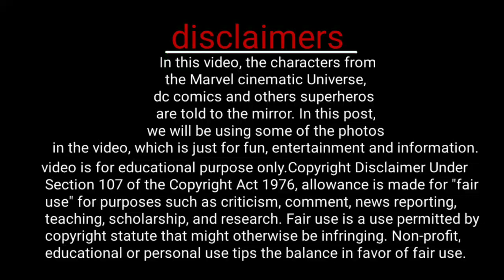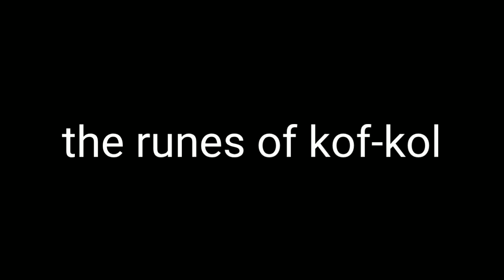Spider-Man no way home home explain in Kannada | Spider-Man No way home movie breakdown in Kannada